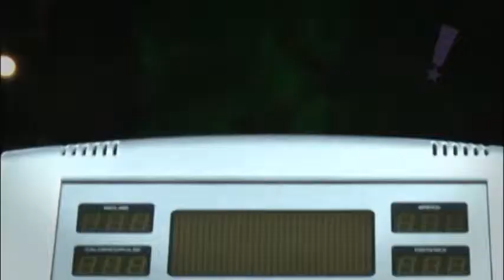Programa Tudo Up! 154 Academia Clube do Bosque